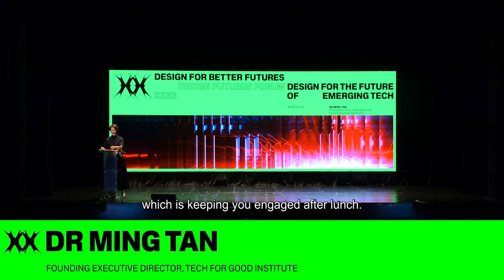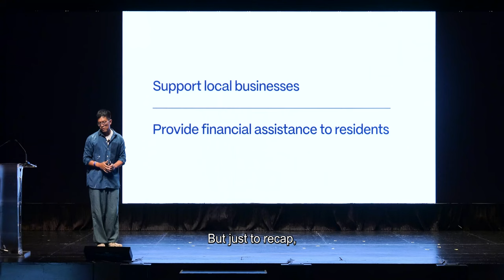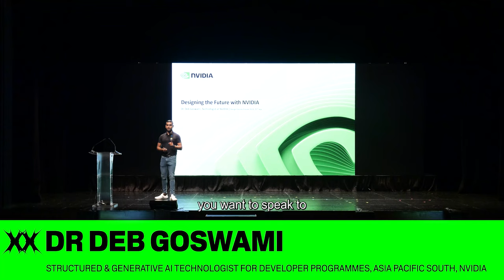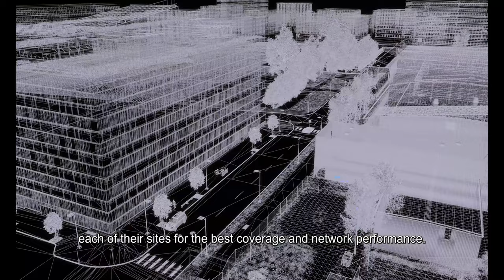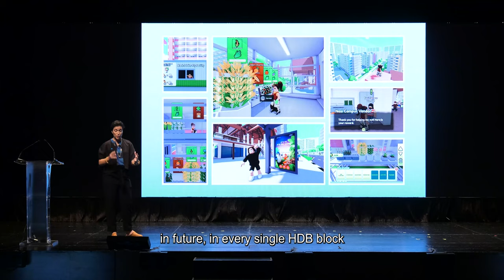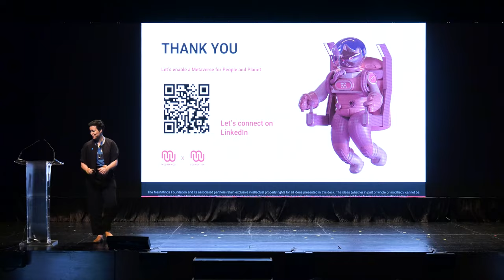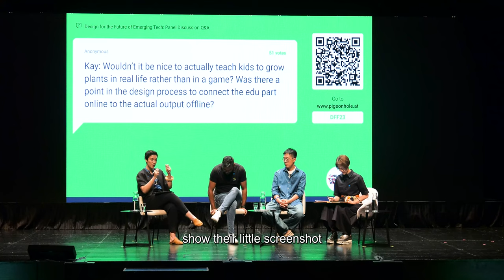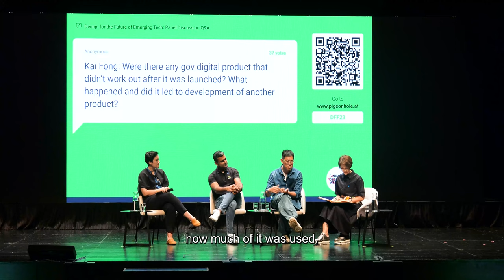Design Futures Forum 2023: Design for the Future of Emerging Tech (Segment 2)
What does our digital future look like? This segment delves into the topic with those who will be shaping a new era of the digital age. They explore what an increasingly digitalised economy and society mean for the future of design, and why design is essential to the future of emerging tech. They delve into different visions of our digital future and the technologies that are central to their realisation.

01:19 – Segment Introduction by Dr Ming Tan, Founding Executive Director, Tech for Good Institute
09:44 – Presentation by Chng Kai Fong, Permanent Secretary (Development), Ministry of Communications and Information
23:26 – Presentation by Dr Deb Goswami, Structured and Generative AI Technologist for Developer Programmes, Asia Pacific South, NVIDIA
39:45 – Presentation by Kay Poh Gek Vasey, Founder, The MeshMinds Foundation
54:33 – Panel Discussion: Design for the Future of Emerging Tech

Organised by the DesignSingapore Council (Dsg), the Design Futures Forum at Singapore Design Week 2023 was a special-edition event marking Dsg’s 20th anniversary, and 20 years of design’s evolution and potential as a multiplier for impact across contexts. It examined three key areas where design can – and must – create impact for better futures: sustainability, emerging tech, and care.